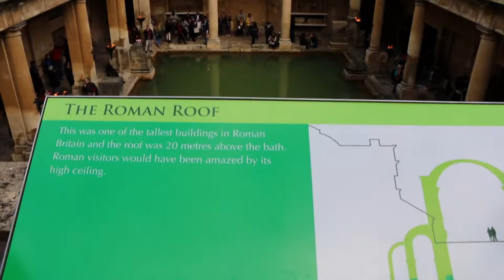Visiting Bath England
Built for pleasure and relaxation, beautiful Bath has been a wellbeing destination since Roman times. The waters are still a big draw, both at the ancient Roman Baths and the thoroughly modern Thermae Bath Spa, which houses the only natural thermal hot springs in Britain you can bathe in.